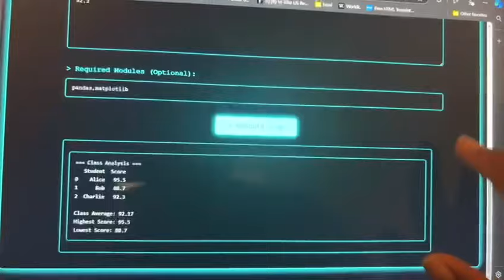I created a mini python terminal